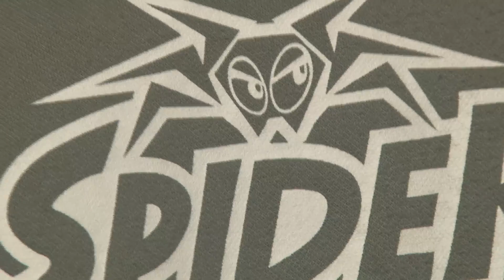2012/6/22 TeSL星海2-Spider Vs 橘子熊 (1)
2012/6/22 TeSL《星海爭霸2》職業聯賽 例行賽106
Fly Vs Sen